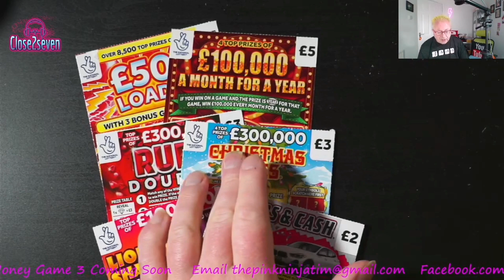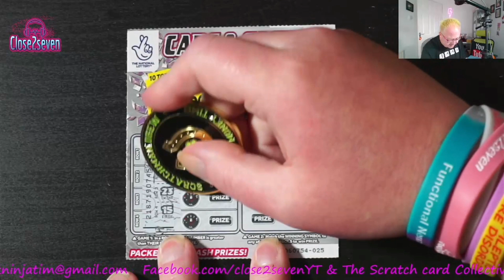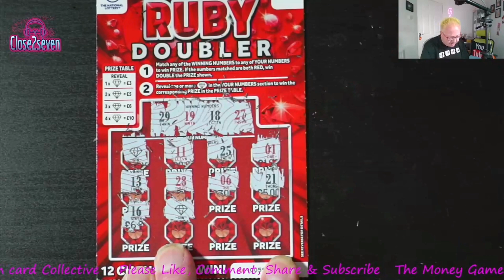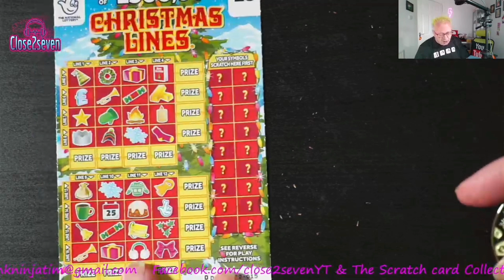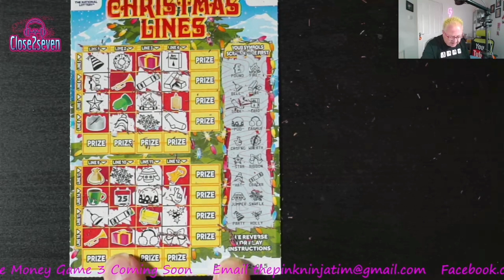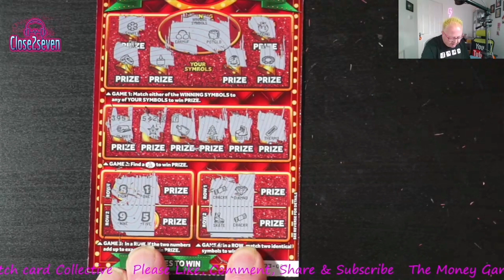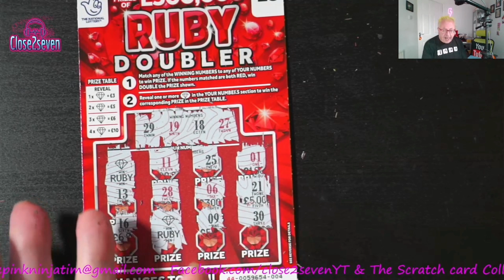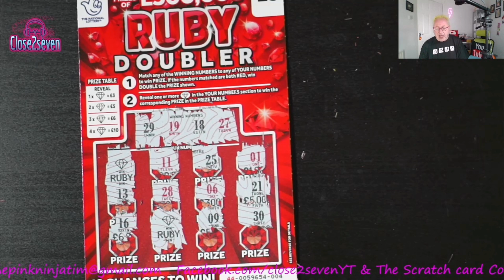Thursday Scratch With The Pink Ninja No 4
We are live every Sunday 7pm with Sunday see you there 🥰

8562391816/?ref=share